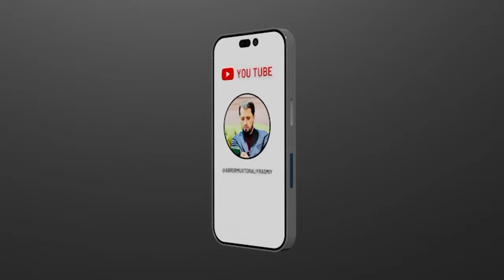SAVOL • Ish topib berib pul olish jopizmi? © Abror Muxtor Aliy